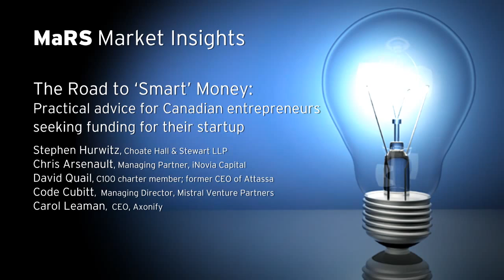Practical Advice for Canadian Entrepreneurs Seeking Funding for their Startup - MaRS Market Insights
Moderated by Stephen Hurwitz, this thought-provoking panel discussion examines the impact that domestic and foreign investment have on Canada's high-tech industry. Hear practical advice on navigating the world of venture capital and bringing the right investors on board early. Learn why entrepreneurs should seek investments in their largest target market area as a way to optimize their future business success and exits. Gain insight into how the venture-capital industry is strengthening in Canada and the key factors that have contributed to Canadian startups becoming acquired.

Moderator:
Stephen Hurwitz, Partner, Choate Hall & Stewart LLP

Panel:
Chris Arsenault, Managing Partner, iNovia Capital
David Quail, C100 charter member; former CEO of Attassa
Code Cubitt, Managing Director, Mistral Venture Partners
Carol Leaman, CEO, Axonify